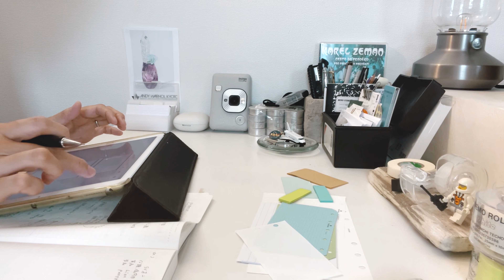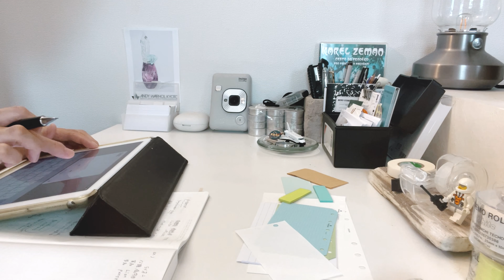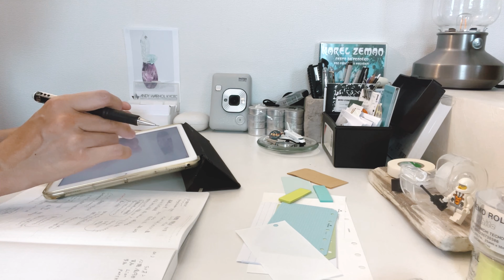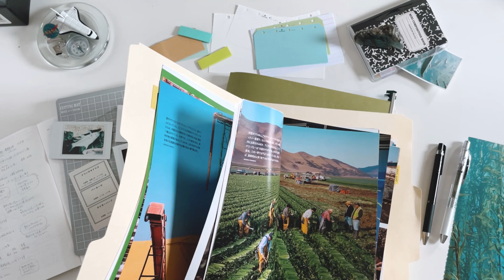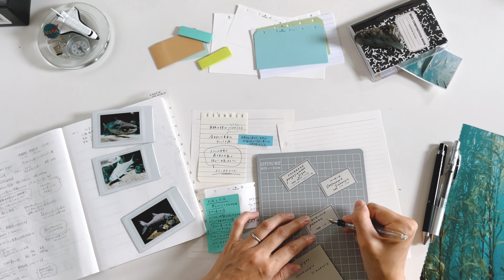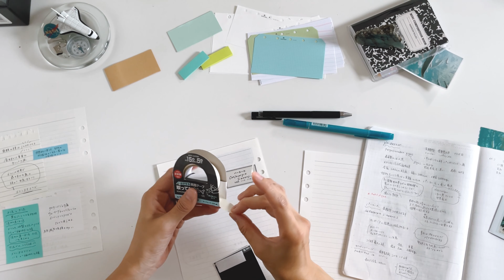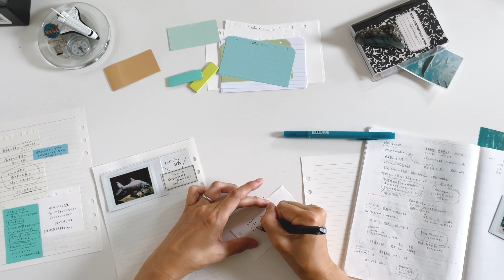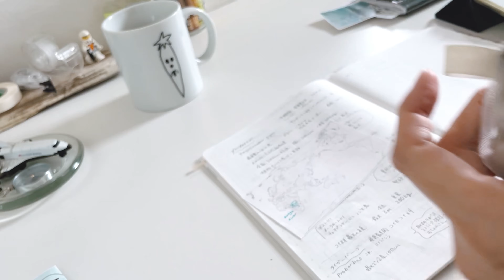Together｜Study with me 60min 一緒に勉強or作業timeしよう :)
60分の勉強・作業動画です✏︎

ー

ー

ー

ー